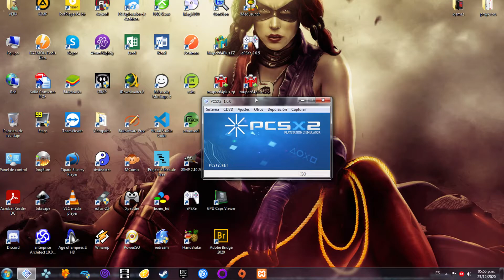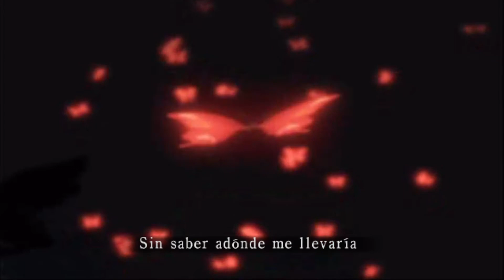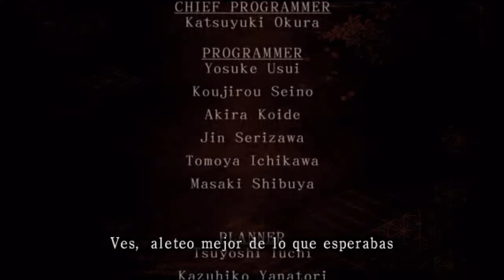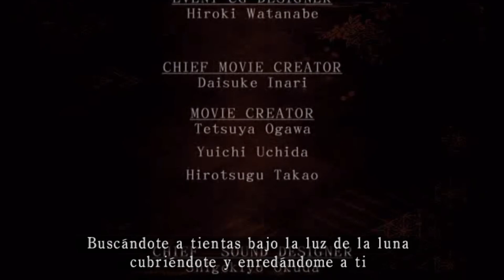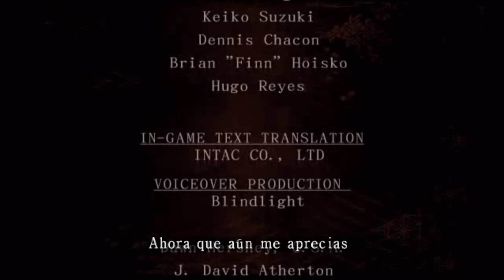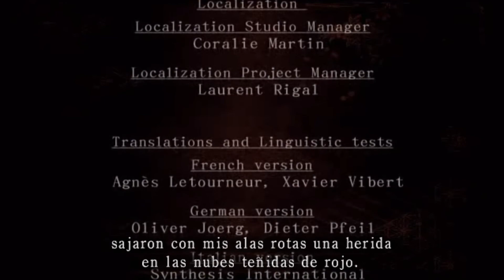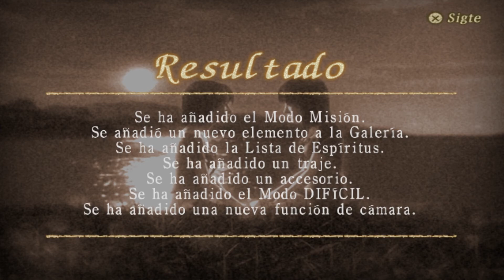Project Zero II Crimson Butterfly Parte 20. Al Fin Termine El Juego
Project Zero es una saga de videojuegos de terror creada por Makoto Shibata. Estos juegos son de tipo horror de supervivencia que sitúa al jugador en mansiones, villas o ciudades malditas. Estas villas están infestadas de espíritus atormentados que tienen muchas ganas de no dejarnos abandonar el lugar ...
En esta ocasión pruebo el emulador de la playstation 2 : Pcsx2 su versión estable que es la 1.6.0 para poder ver el progreso que hay con respecto a la versión estable anterior la 1.4.0. El videojuego empleado en este test es Project Zero II que vendría a ser el segundo título de la franquicia en salir para la consola de playstation 2. Existe una versión del juego llamada Project Zero II Crimson Butterfly Director's Cut del año 2004 que salió para la xbox clásica. Si el emulador de la xbox sigue progresando quizá se pueda hacer pruebas a futuro del juego. Por el momento el objetivo es probar los títulos que salieron de la franquicia para la playstation 2 con la versión estable del emulador.

Juego: Project Zero II Crimson Butterfly
Sistema: Play Station 2.
Año: 2003.
Emulador: Pcsx2
16 GB RAM Kingston 1866 Mhz